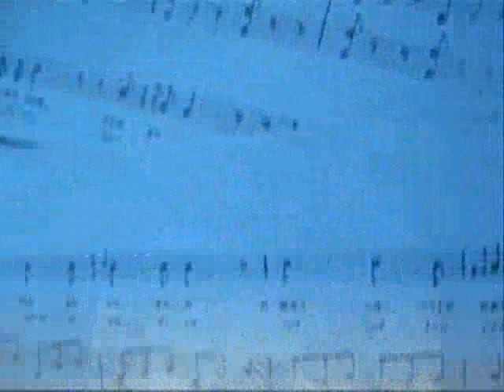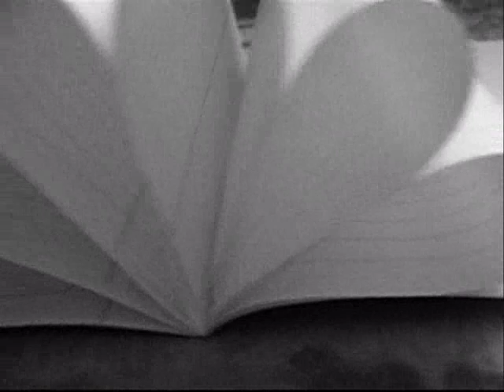Se il guerriero